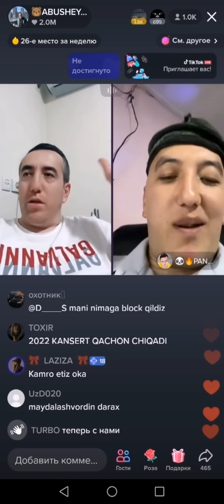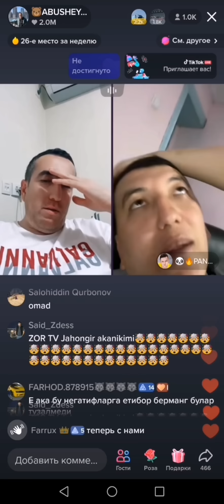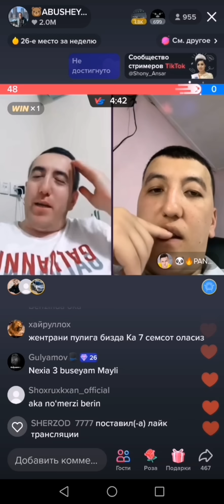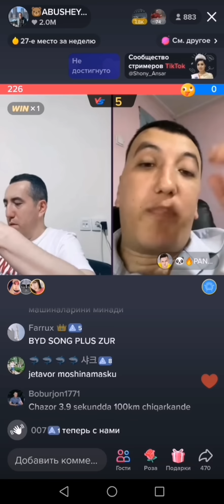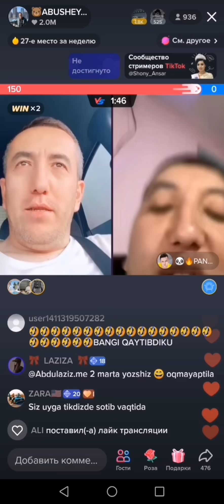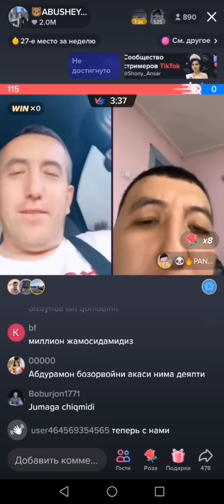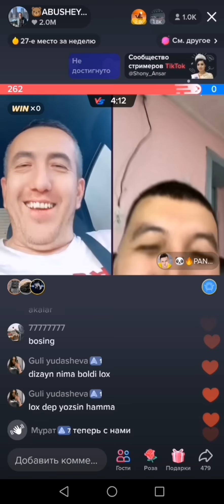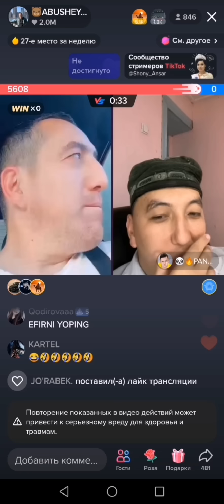ABDURAHMON BILAN RASHID 1GA1 OYIN